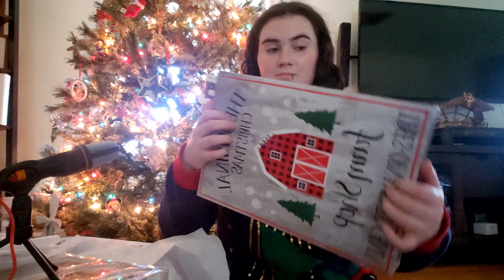ASMR Winter Whispers | Lofi Tingly Trigger Words and Sounds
This video was supposed to be uploaded last week but life got in the way. So some of the holiday themed words might be a bit out of season, I hope you enjoy nonetheless! And soon I'll be back into a normal upload schedule :)

My phone is 5 years old and starting to fail so I will need to buy a new one soon. I film all my videos on my phone. However, with the PhD, I am on a tight budget so any donation would be greatly appreciated! (But again don't feel obligated to!)

Do you want to see more videos like this? Or have any video suggestions?

Support Me!🙌
If you want to support me further, you can make a monetary donation. All your donations go right back into my channel to produce better videos for you.

ASMR stands for autonomous sensory meridian response. It's the tingly feeling you get if you hear or see something pleasant and relaxing.

Liz

Note: I do not do NSFW videos

Intro and outro created with Canva!